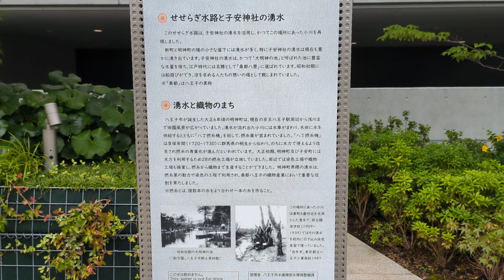東京たま未来メッセ 京王プラザホテル八王子 八王子市明神町３丁目 2023 6.15